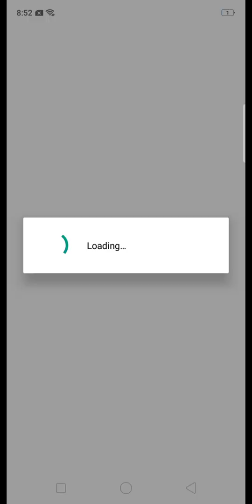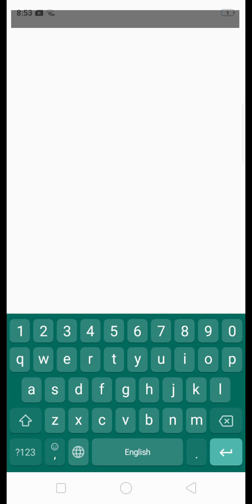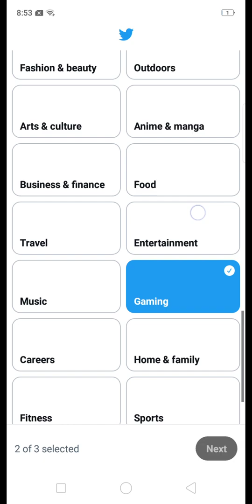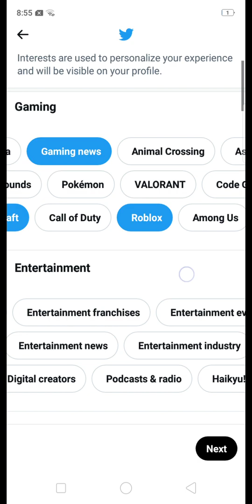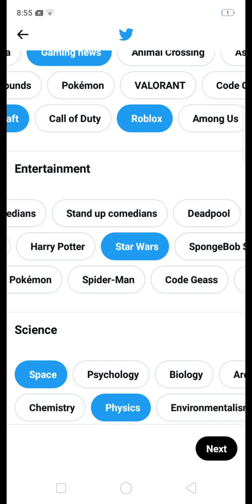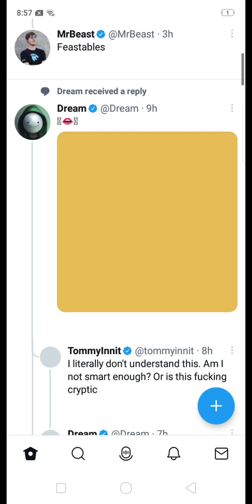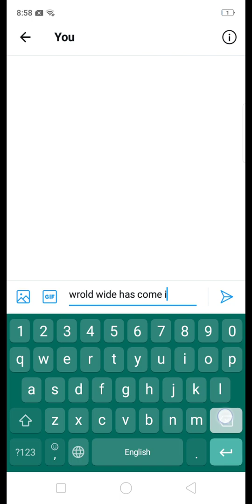mabey watch dis before entering my twitter account ok 100%